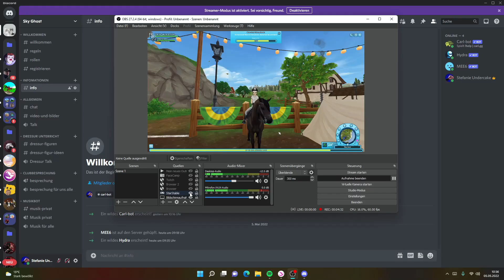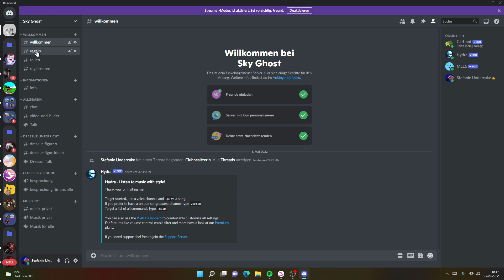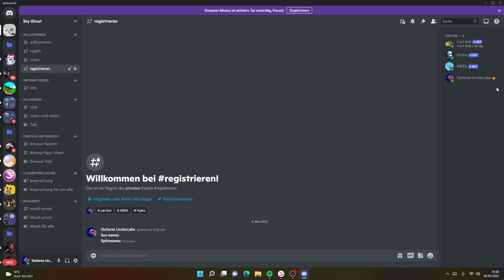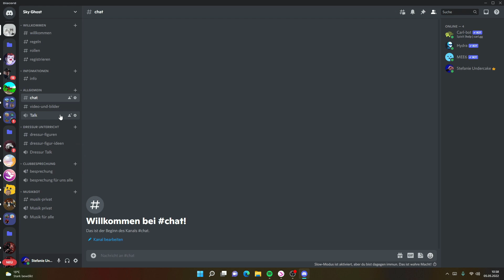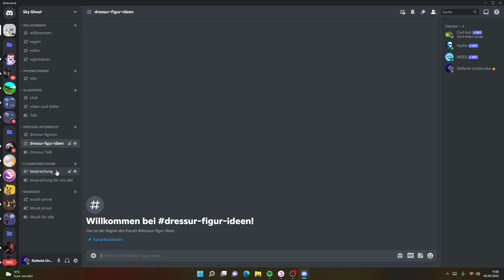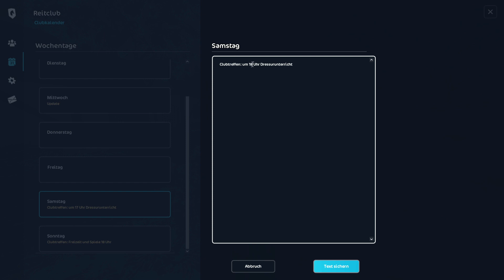Discord: clubserver ist weit so gut fertig nur noch Einzel teile machen.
Ich hoffe der Stream gefällt euch wenn es euch gefällt lasst abo und like da das würde mich freuen ^^.

Name: steffi@486

Name: Stefanie Undercake#2550

Instagramm
stefanieundercake

System:Prozessor Intel(R) Core(TM) i7-9700F @ 3.00GHz
3.00GHz
 Grafikkarte: NVIDIA GeForce RTX 2060 8GB
RAM: 16 GB
Arbeitsspeicher: 1000TB